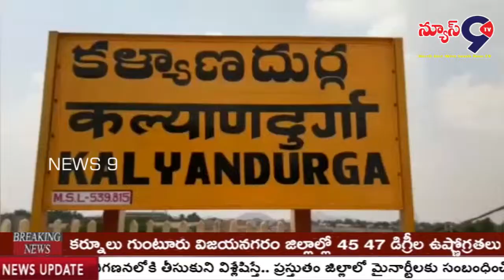YSRCP వేడుకలు\\NEWS9TV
కళ్యాణదుర్గంలో వైసీపీ సంబరాలు అంబరాన్నంటాయి. కార్యకర్తలు నాయకులు
బాణసంచాలు పేల్చి తమ అభిమానాన్ని చాటుకున్నారు. కళ్యాణదుర్గం వైసీపీ అభ్యర్థి ఎమ్మెల్యే ఉషా చరణ్ కళ్యాణదుర్గం లో అక్కమ్మ గార్ల దేవాలయం సందర్శించి మొక్కులు తీర్చుకొని అనంతపురం రోడ్డులొ ర్యాలీగా బయలుదేరి సర్కిల్ వాల్మీకి సర్కిల్ దగ్గర వాల్మీకి విగ్రహానికి పూలమాలలు సమర్పించి అక్కడ అభిమానులు ఏర్పాటు చేసిన కేక్ కట్ చేసి ప్రజలకు అభినందనలు తెలిపారు. అక్కడున్న అభిమానులు కార్యకర్తలు వైఎస్ఆర్ సిపి నాయకులు ఉష చరణ్ ని పూలమాలలతో సత్కరించి శుభాకాంక్షలు తెలిపారు.
అనంతరం వై ఎస్ ఆర్ సి పి రాష్ట్ర ప్రధాన కార్యదర్శి మోహన్ రెడ్డి తన నివాసంలో అభిమానుల మధ్య కేక్ కట్ చేసి ఆనందం పంచుకున్నారు. ఈ సందర్భంగా అయన మీడియా తో మాట్లాడుతూ వైయస్సార్ పార్టీ ని పార్టీ ఘన విజయాన్ని అందించిన ప్రజలకు పేరుపేరునా ధన్యవాదాలు తెలిపారు. జగన్ ఒక మంచి సమర్థవంతమైన నాయకుడని ప్రజలకు తాను ఇచ్చిన హామీలను నెరవేర్చే ఒక మంచి ముఖ్యమంత్రిగా ప్రజల్లో మమేకమై ఉంటాడని తన తండ్రి అడుగుజాడల్లో నడుస్తూ దమ్మున్న నాయకుడు గా ప్రజల్లో గుర్తింపు పొందుతారని అన్నారు. కళ్యాణదుర్గం ఎమ్మెల్యే  ఉషశ్రీ చరణ్ కి, ఎంపీ పిడి రంగయ్య కి శుభాకాంక్షలు తెలిపారు.